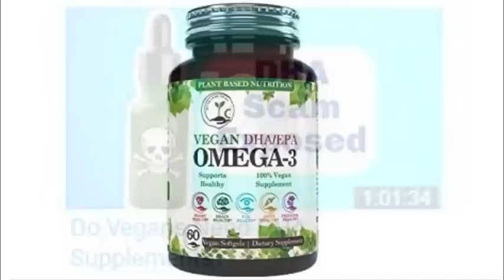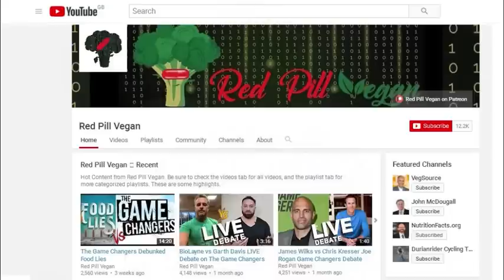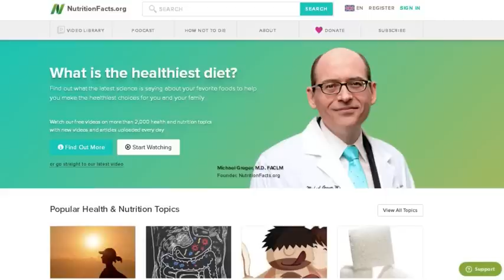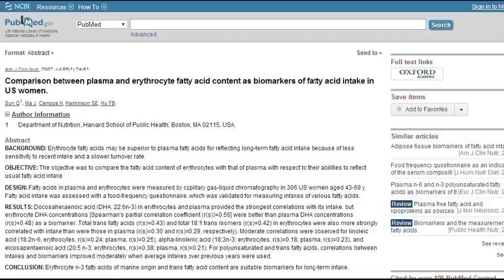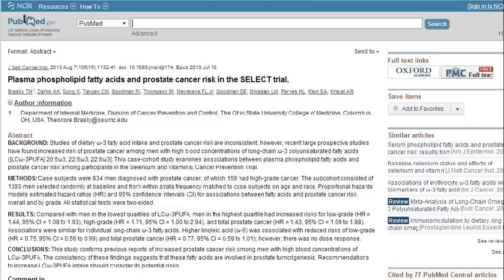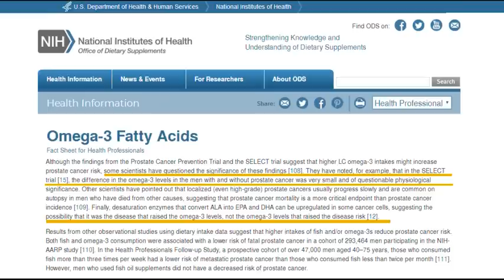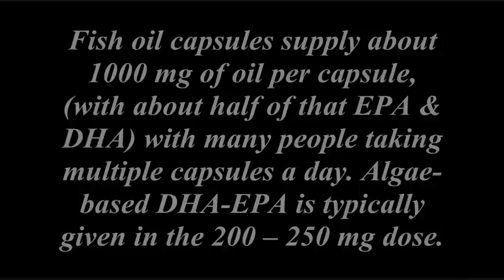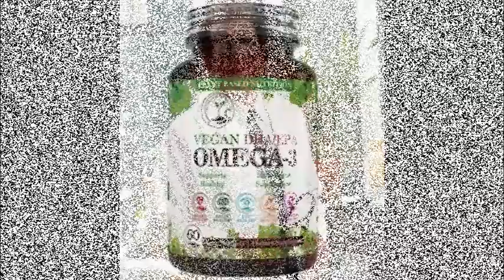Do Omega-3 DHA Supplements Cause Cancer?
Can Omega-3 supplements cause prostate cancer? Are algae omega supplements dangerous? Should vegan men avoid algae DHA supplements? Are there scientific studies that show the connection between omega-3 supplements and prostate cancer? Is fish oil safe? Do Dr Fuhrman and Dr Greger still recommend algae omega 3 supplements? Keep listening as Dr Fuhrman and Dr Greger answer these questions...

Original Videos
Dr Fuhrman’s Video

Plasma phospholipid fatty acids and prostate cancer risk in the SELECT trial.

Intensive lifestyle changes may affect the progression of prostate cancer.

Comparison between plasma and erythrocyte fatty acid content as biomarkers of fatty acid intake in US women.

Serum phospholipid fatty acids and prostate cancer risk: results from the prostate cancer prevention trial.

Fish consumption and prostate cancer risk: a review and meta-analysis.

Omega-3 Fatty Acid Consumption and Prostate Cancer: A Review of Exposure Measures and Results of Epidemiological Studies.

Circulating fatty acids and prostate cancer risk: individual participant meta-analysis of prospective studies.